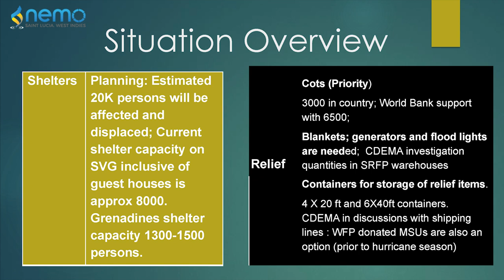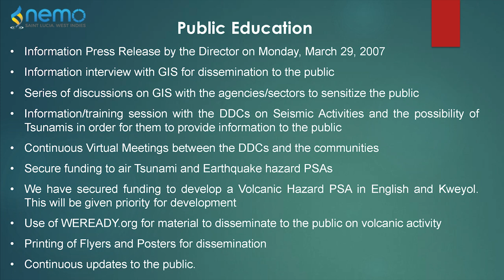NEMO briefs Cabinet of Ministers on La Soufrière Volcano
The National Emergency Management Organization (NEMO) on Monday, March 29, briefed the Cabinet of Ministers on the La Soufrière Volcano in St. Vincent and the Grenadines.
Monitoring scientists from The UWI Seismic Research Centre (SRC) have recently noted a change in seismic activity associated with the ongoing eruption of the La Soufrière Volcano. The Caribbean Disaster Emergency Management Agency (CDEMA) is closely monitoring the ongoing situation and due to our close proximity, Saint Lucia is preparing for various scenarios.